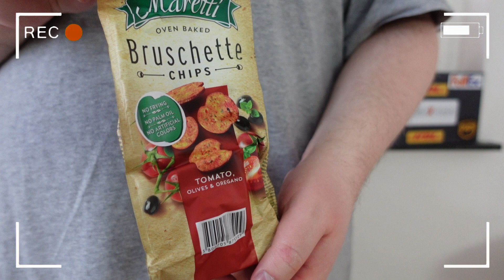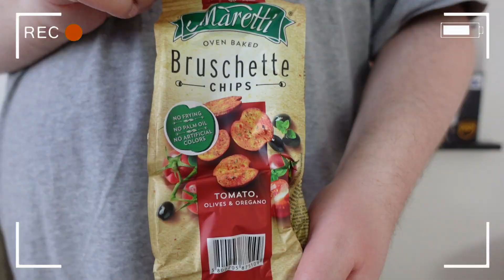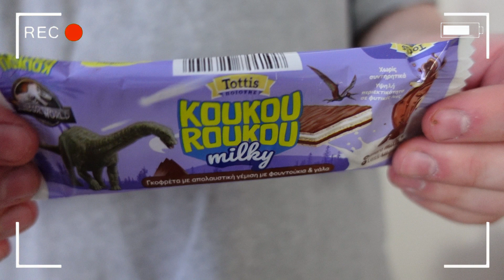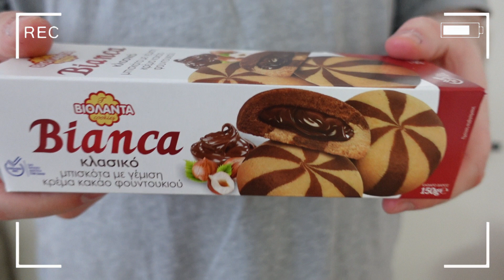Vernasche die Welt Snackbox Griechenland! | Unboxing 🇬🇷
Heute pack ich die Snackbox zum Thema Griechenland von @vernaschediewelt aus. Was drin war und wie es mir geschmeckt hat, erfahrt ihr in diesem Video!

|Unbezahlte Werbung|